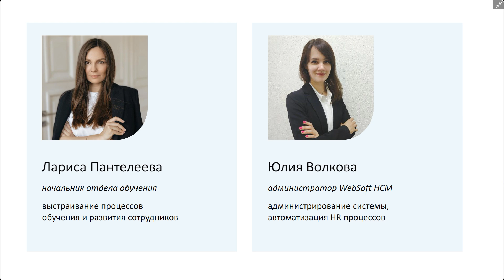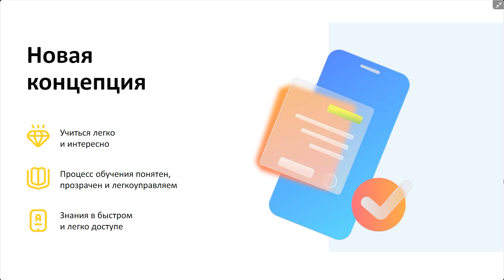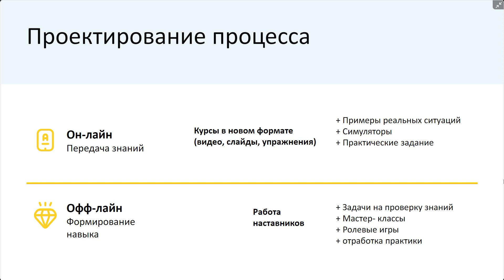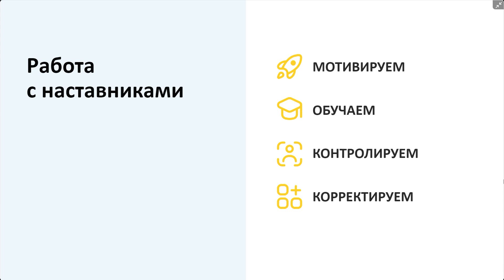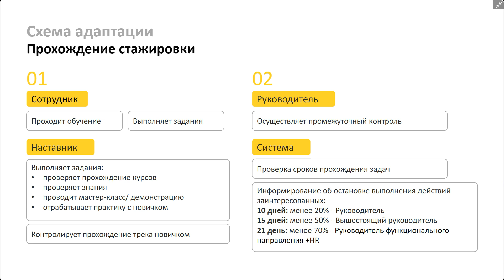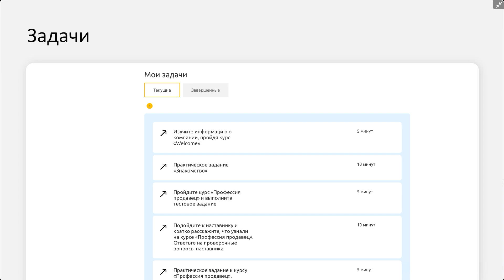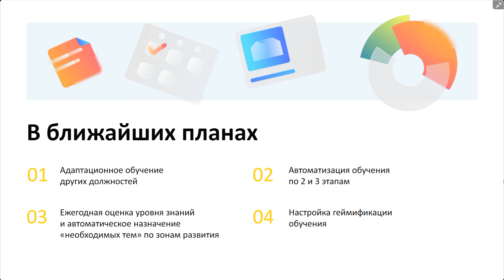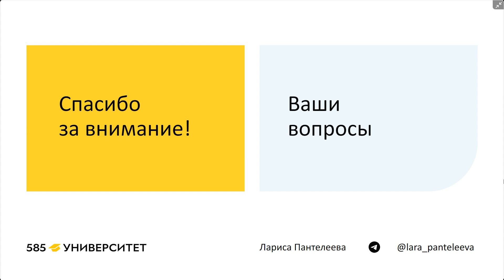Автоматизация процесса адаптации сотрудников с помощью инструментов Websoft HCM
На вебинаре обсудили:
- Сложности и нюансы адаптации сотрудников розницы в федеральной сети. Как выстроили систему и трек обучения;
- Кто участвует в адаптации. Роли, которые нужно учесть;
- Опыт реализации: как автоматизировать нетипичный процесс адаптации с помощью инструментов Websoft HCM;
- Сложности, с которыми мы столкнулись;
- Планы по автоматизации системы обучения.

Спикеры:
Пантелеева Лариса,
585 ☆ ЗОЛОТОЙ,
Начальник отдела обучения

Волкова  Юлия,
585 ☆ ЗОЛОТОЙ,
Администратор WebSoft HCM

00:00 Вступление
01:42 Предыстория
03:10 Выявление проблемы
07:13 Новая концепция
07:38 Проектирование нового процесса
09:42 Обучение он-лайн и офф-лайн
13:57 Работа с наставниками
15:55 Кто еще участвует в адаптации
19:15 Опыт реализации
20:37 Схема адаптации
24:15 Разграничение задач
28:00 Сложности
30:57 Выбор трека
31:56 Отмена адаптации
32:29 Ресурсы и полезная информация
33:56 Планы
36:05 Вопросы
36:15 Мобильное приложение
38:44 Отчеты создавали сами